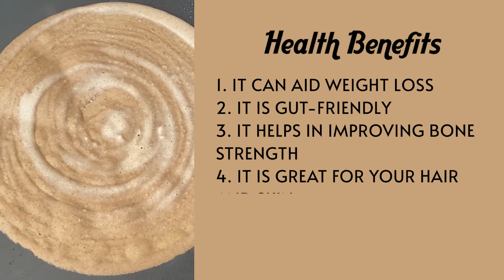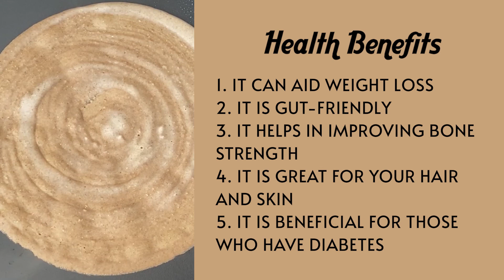Instant Kuttu ka Dosa | Farali Peanut Chutney | Healthy Fasting Recipe | उपवास दोसा | फराली दोसा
If you are a dosa fan, this Navratri, move over the usual and oily kuttu puris and pakoras and rustle up something different. A healthy & crisp dosa recipe made of kuttu ka atta (buckwheat flour). You can also add potato or paneer filling. Don't forget to serve it with peanut chutney.

Buckwheat flour is basically a pseudocereal, which is rich in protein, fiber, antioxidants, vitamins and minerals. What makes it a fad among weight watchers is its low calorie content, 1 cup of kuttu ka atta contains 155 calories and is loaded with the goodness of minerals such as magnesium, phosphorus, niacin, zinc, folate, and vitamin B6.

HEALTH BENEFITS

1. IT CAN AID WEIGHT LOSS
2. IT IS GUT-FRIENDLY
3. IT HELPS IN IMPROVING BONE STRENGTH
4. IT IS GREAT FOR YOUR HAIR AND SKIN
5. IT IS BENEFICIAL FOR THOSE WHO HAVE DIABETES

For DOSA:

1 Cup Buckwheat flour | Kuttu Aata
2 Tablespoon Yogurt
1/2 Teaspoon Rock Salt
3/4 Cup Water
1 green chilli
1/2 inch ginger
1/2 teaspoon cumin seeds
2 Tablespoon Oil for making dosa
For farali peanut chutney:

▢ Handful Cilantro or coriander leaves
▢ Rock salt (sendha namak) to taste
▢ 2 tablespoons Plain yogurt
▢ 1/2 cup Water
For tempering or tadka -

▢ 2 teaspoons Oil
▢ ¼ teaspoon Cumin seeds
▢ 2-3 Curry leaves optional